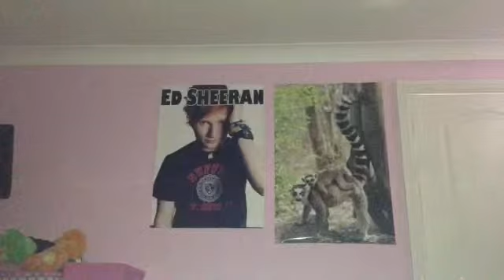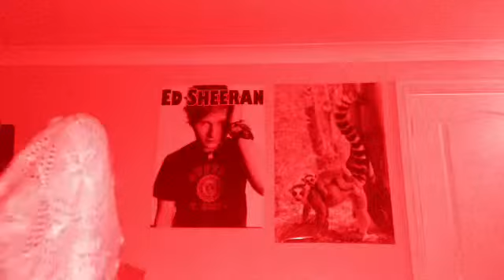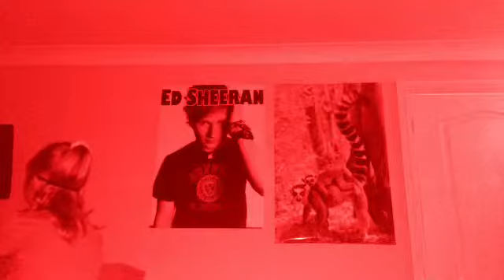Murder in the dark part 1 (original style)